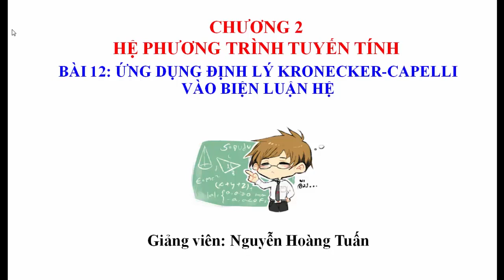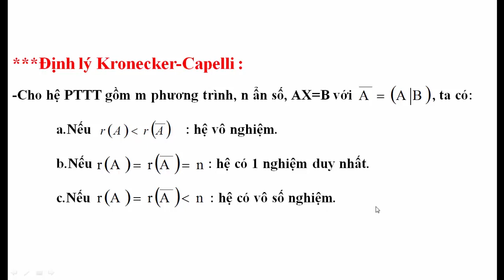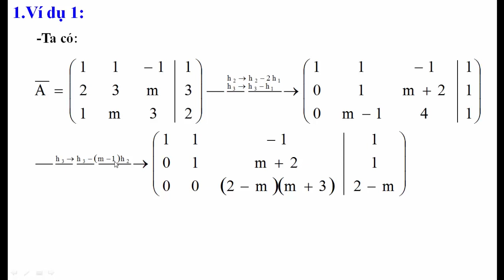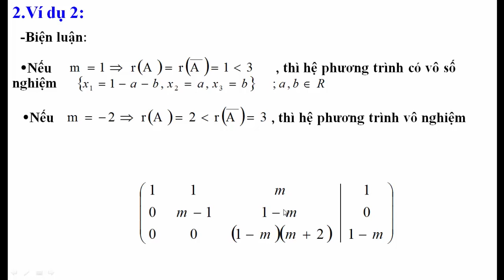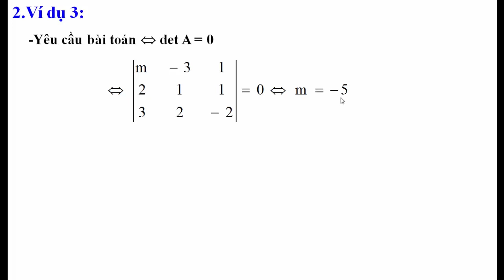Bài 12: Ứng dụng định lý Kronecker - Capelli vào biện luận hệ